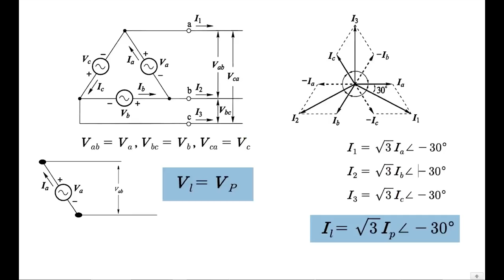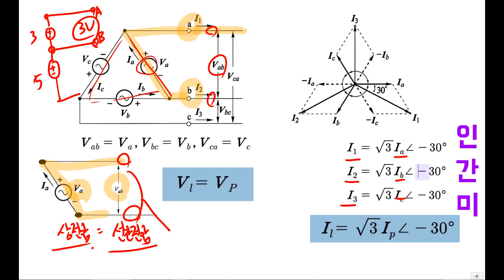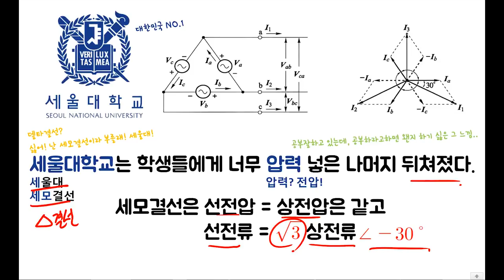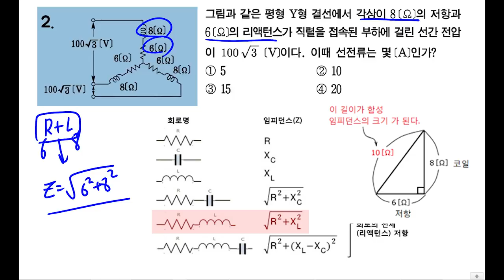[2019 NEW, 무료교재, 쌩기초] 전기기사/전기산업기사 회로이론 19강